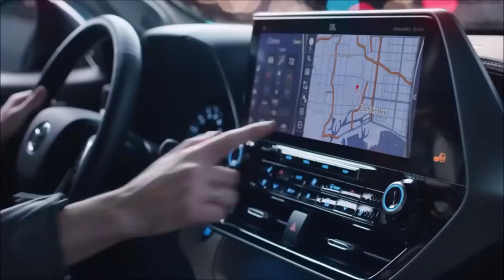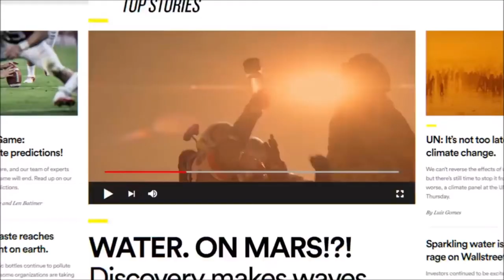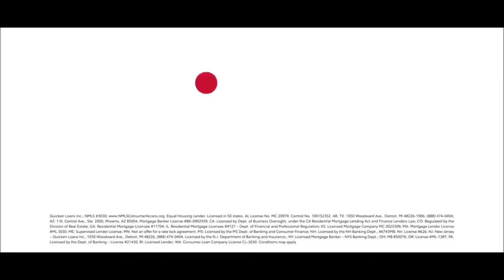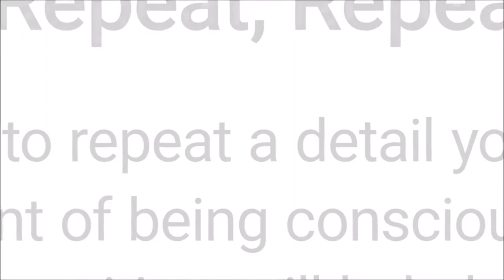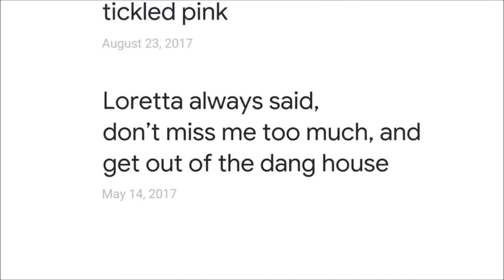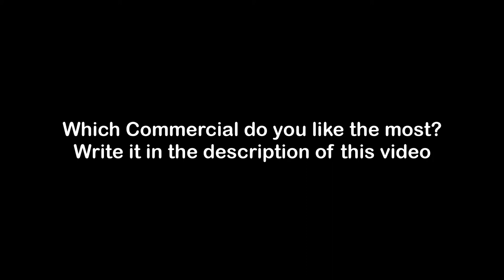Top 10 Best Super Bowl Commercials 2020 [Super Bowl 2020 Ads]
Top 10 Best Super Bowl Commercials 2020 [Super Bowl 2020 Ads]. Tell us, in the comments, which commercial you like the most.

Top 10 Best Super Bowl Commercials 2020 [Super Bowl 2020 Ads] TimeStamp:

0:00 | 1. Toyota Highlander "Heros" with Cobie Smulders, Thomas Barbusca, Melina Paez, Zac Titus (Go wherever they need you, Let’s go places)
1:12 | 2. Little Caesars “Best Thing Since Sliced Bread” with Rainn Wilson
1:48 | 3. Reese, Hershey, “Reese’s Take 5” (The best bar you never heard of)
2:24 | 4. SodaStream, “Water on Mars”, with Bill Nye (Fresh sparkling water in seconds)
3:00 | 5. Rocket Mortgage, “Comfortable” with Jason Momoa and Lisa Bonet
4:06 | 6. T-Mobile, “Mama Tests 5G” with Anthony Anderson
5:12 | 7. Walmart Pick-up, “Famous Visitors” including Stark Trek, Flash Gordon, Buzz Lightyear from Toy Story, Men in Black, The Lego Movie, Bill and Ted from Bill & Ted’s Excellent Adventure, the aliens from Mars Attacks, Arrival, Blade Runner, C-3PO and R2-D2 Star Wars, and others (Free pick-up on everything for your journey, Out of this world convenience)
6:19 | 8. Budweiser Canada and Uber, “Whassup again”
7:25 | 9. Anheuser-Busch, Bud Light Seltzer, “Inside Post’s Brain” with Post Malone
8:30 | 10. Google, “Loretta” (How to not forget, A little help with the little things)

Super bowl

Super Bowl (also known as Supertazón in Latin America ) 1 is the name given to the final game of the National Football League (NFL) championship - the main professional football championship in the United States - in which the champions of the National Conference (NFC) and the American Conference (AFC). The game is played on the first Sunday of February and owes its name to Lamar Hunt , former owner of Kansas City Chiefs , who called it that to differentiate it from the rest of the bowls.that were disputed. The idea came to his head because his son was playing with a bouncing ball called a "super ball."

The first Super Bowl was played on January 15, 1967 (the first winner was Green Bay) as part of an agreement between the National Football League and the other championship existing at that time, the American Football League (AFL), for the Winners of each competition will play a match that will decide the United States champion. When the AFL was integrated into the NFL, each league became a conference and the game became between its champions. The teams that have won the most times are the Pittsburgh Steelers and New England Patriots (six times), and there are only four of the 32 NFL franchises that have never played in the final. 3 The current champion is the Kansas City Chiefs who won the editionLIV on February 2, 2020 by a score of 31-20 against the San Francisco 49ers .

Outside of the sports arena, the Super Bowl is one of the most watched television broadcasts in the United States each year. Many musicians have performed during the ceremonies before the game and at halftime, the advertising strip is the most expensive of the whole year, and the day of the game (known as "Super Sunday" - Super Sunday -) is considered de facto as a National holiday. 4 5 Americans consume more food and drink during the meeting that at any other time, except Thanksgiving .